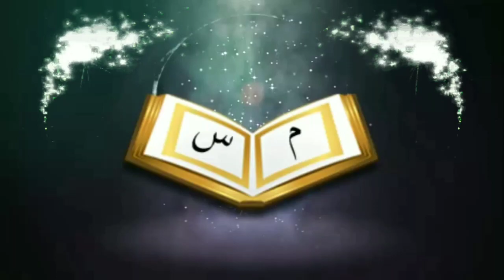স্বালাতের শেষ বৈঠকে আমরা কি আমাদের চাহিদা অনুযায়ী দোয়া করতে পারবোᴴᴰ┇by শাইখ হাসিবুর রহমান বুখারী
স্বালাতের শেষ_বৈঠকে আমরা কি আমাদের চাহিদা অনুযায়ী দোয়া করতে পারবোᴴᴰ┇

In the last_meeting of the prayer, we can pray_according to our needs

👋 yeamul islam 👋